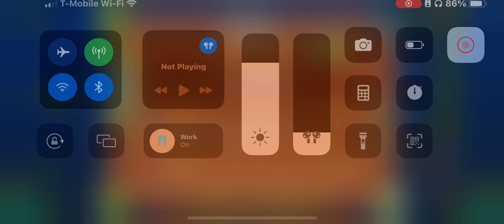Crud (frog demon)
39th medium demon
4th legendary level beat

enjoyment: 2/10
-7 points for dying at the end 7 times
-1 point for being buggy and annoying